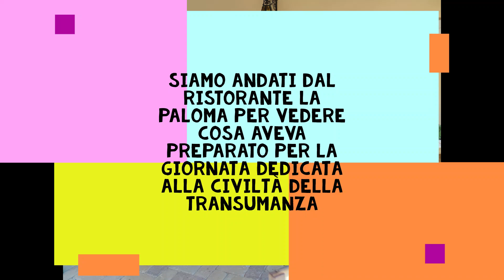La giornata della Civiltà della transumanza del ristorante La Paloma